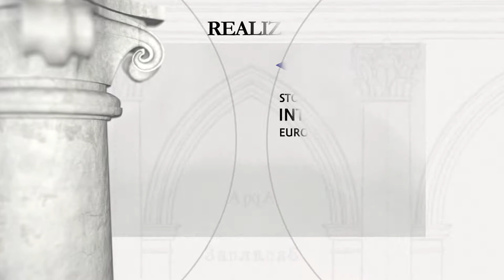Kościół Bożego Ciała (dominikanów) we Lwowie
Okres budowy: 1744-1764 wg projektu Jana de Witte

Fundator: Hetman wielki koronny Józef Potocki

Według tradycji początki lwowskiego klasztoru dominikanów sięgają XIII w., jednak powstał on najpewniej dopiero w latach 70-ych XIV w. Do początku XV w. zasadniczo ukończono budowę gotyckiego kościoła oraz klasztoru, w następnych wiekach rozbudowanego i wielokrotnie odnawianego. W latach 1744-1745 grożący zawaleniem kościół rozebrano, a w 1746 r. rozpoczęto budowę nowego, według projektu Jana de Witte. Konsekracja miała miejsce w 1764 r. Uszkodzony pożarem w 1778 r., został odnowiony i wykończony przez Klemensa Ksawerego Fesingera w latach 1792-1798. Kilkukrotnie restaurowany w XIX i XX w. W 1946 r. dominikanie zostali zmuszeni do opuszczenia Lwowa. Od 1972 r. w klasztorze i kościele mieściło się Muzeum Historii Religii i Ateizmu. W latach 90-tych XX w. kościół przekazano ukraińskiej cerkwi greckokatolickiej, natomiast w części dawnych zabudowań klasztornych mieści się Muzeum Historii Religii.
Kościół o eliptycznej nawie, wzorowany na wiedeńskiej świątyni św. Karola Boromeusza to jedno z najwybitniejszych dzieł architektury w Rzeczypospolitej XVII w.